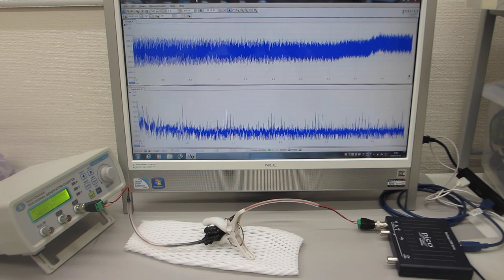‹超音波伝搬特性（音響特性）の分類›に基づいた、超音波のダイナミック制御実験ーー超音波システム研究所ーー